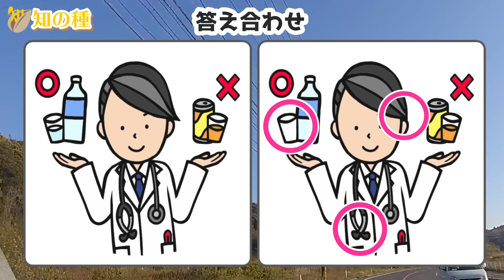🔶レベルアップまちがい探し🔶難易度が徐々に上がる間違い探しで脳トレをして認知症予防vol103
左右に並んだイラストから異なるところを探す定番の間違い探しです。
異なるところが2ヶ所、3ヶ所、4ヶ所と増えて難易度がレベルアップしていきますよ。

0:00 オープニング
0:20 1問目2ヶ所、回答時間50秒：泳ぎに行くぜ！
1:39 2問目2ヶ所、回答時間50秒：どんぐりの背比べ
2:57 3問目3ヶ所、回答時間60秒：カフェ
4:38 4問目3ヶ所、回答時間60秒：お薬はお水で飲もう
6:09 5問目4ヶ所、回答時間70秒：板前
8:00 6問目4ヶ所、回答時間70秒：大掃除
9:48 おまけ問題

簡単な問題から難しい問題になっていきますので、頭の体操をしながら楽しめる認知症予防脳トレです。

デイサービスで最も人気があり、ご利用いただく施設様も増えてきました。